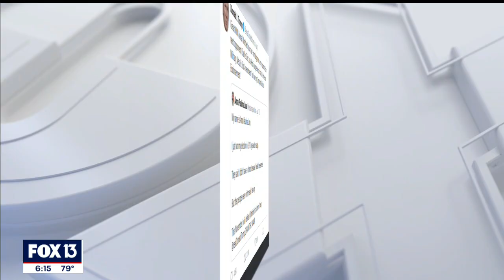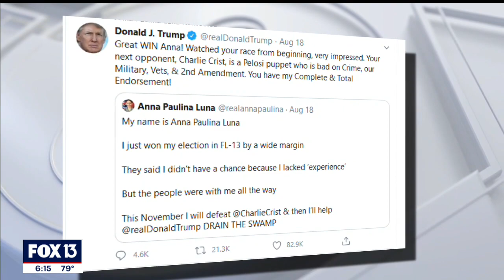Rising GOP star Anna Paulina Luna handily wins primary, faces Charlie Crist in November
Anna Paulina Luna is quickly becoming a rising star in the GOP. From a relatively unknown to beating out four other Republican candidates in the US House District 13 primary, the 31-year-old has come a very long way in a very short time.